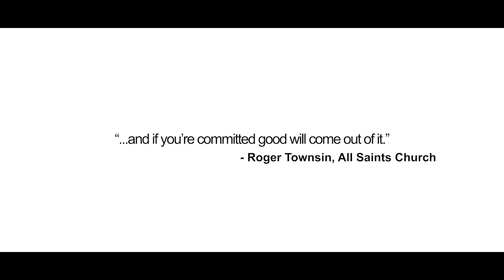Inspiring new church volunteers